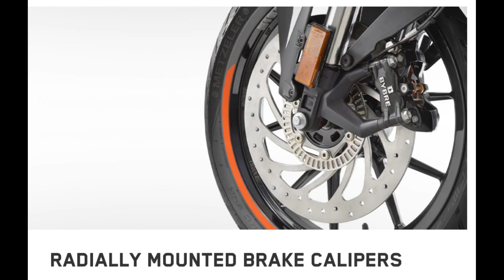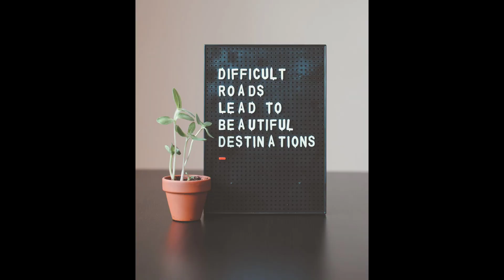KTM duke 200 review | Sporty bike | Best KTM bike | Duke 200 Price | images| mileage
Sporty bike
Best KTM bike
Duke 200 Price
Ktm Duke 200 review in tamil
ktm duke
Duke 200